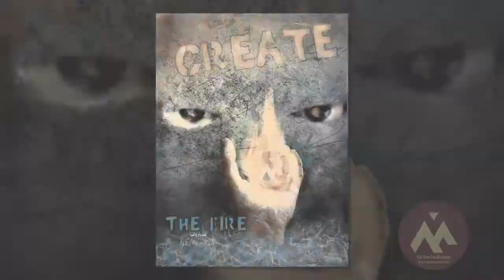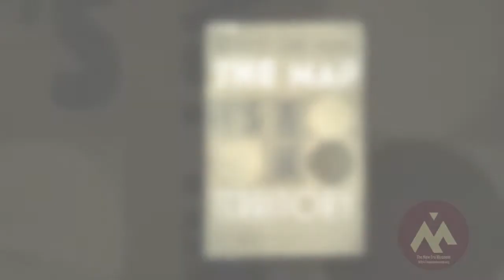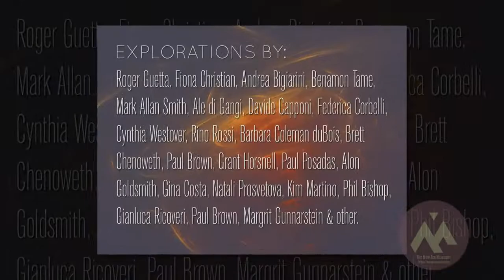The Exploration Chronicles (Report One)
The New Era Museum
"Your image could change reality"